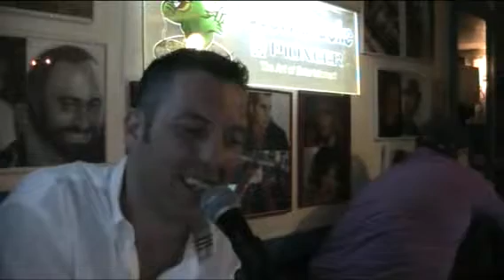L'OSCAR KARAOKE Voglio una donna - Luca amt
Voglio una donna - Luca amt  SERATA  22 maggio 2012
cosa aspetti ?